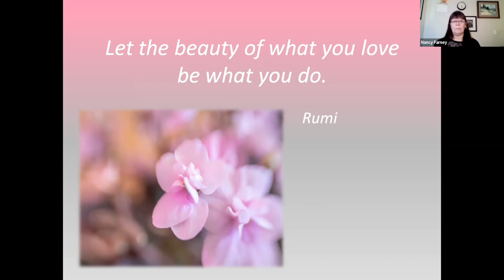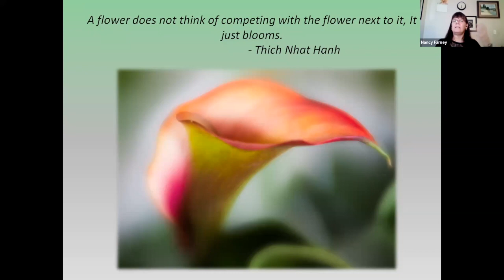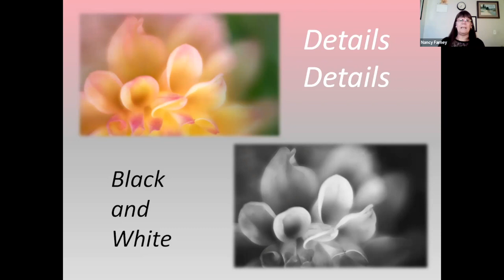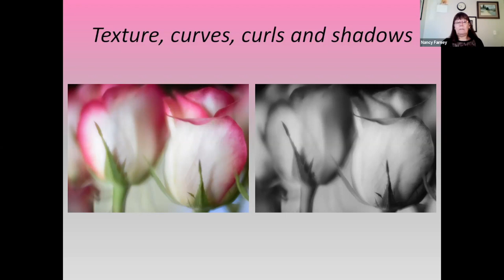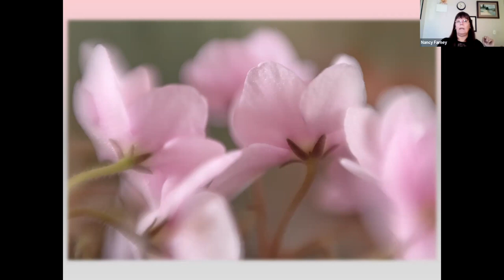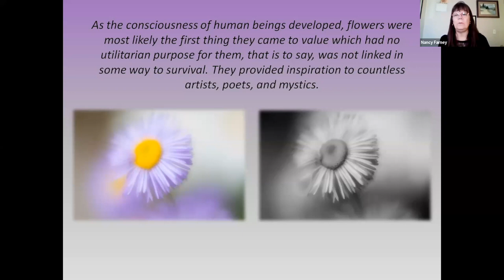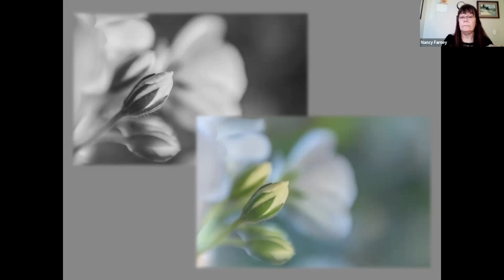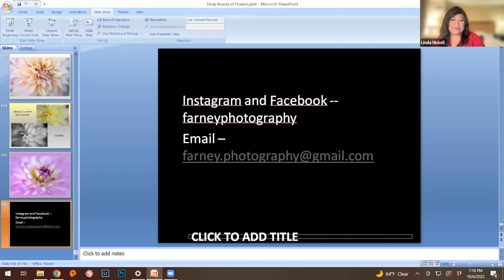The Deep Beauty of Flowers with Nancy Farney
Flower photographer, Nancy Farney joins us from Colorado to share her love for flowers at our monthly meetup.

Flowers as macro photography subjects require the photographer to slow down, be present and be still.  Hidden within flowers is beauty seen at both a surface and a deep level, but without slowing down, one will never find the deep beauty.  Flowers have secrets to share, curves and color, light and shadow.

Nancy will be sharing flower images in color, black and white and infrared.
Texas Women Photographers ⭕️

This is a WOMEN-only monthly meetup for Texas Women Photographers Circle on Facebook.

We meet the 1st Thursday of each month. You can find the list of upcoming speakers and join any of our meetups at by using this link:

Linda is a Texas-based nature and landscape photographer and the host of the "Happiness Hour" a weekly photography webinar via Zoom every Wednesday.